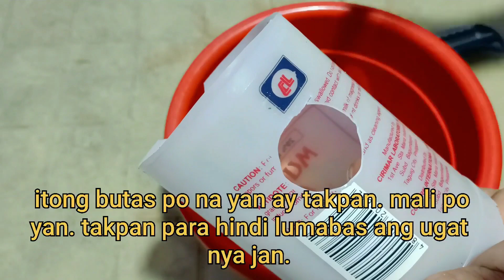How to make Elongated coconut bonsai without transplanting |Bonsai Zone PH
madaling paraan sa pag gawa ng cocobon na nakaangat at hindi na kailangang itransplant pag lumaki na.

enjoy watching po at mabuhay tayong small youtubers.

credit to:
Musician: @iksonmusic

CARA MUDAH MEMBUAT BONSAI KELAPA THE EASY WAY TO MAKE A COCONUT BONSAI